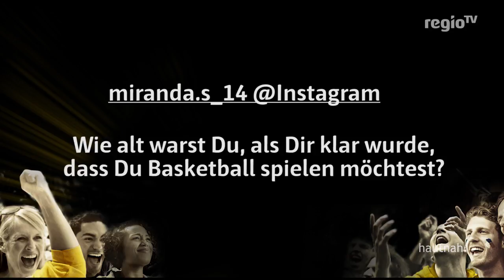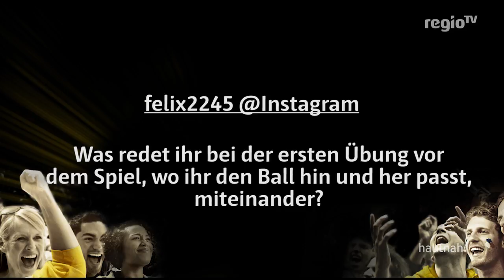hautnah 17 - Blick hinter die Kulissen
Fotograf Johannes Roth und seine Foto-Reportage über Kelvin Martin und Social Media Fanfragen an Johannes Thiemann.